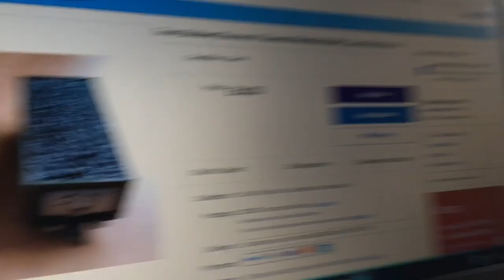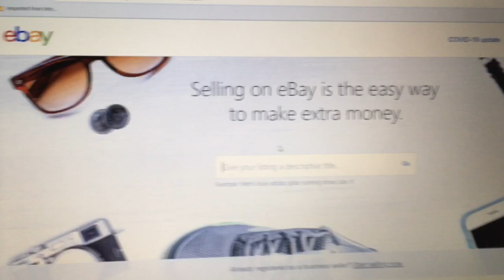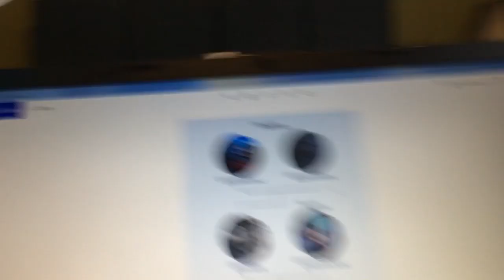Alex’s Railway Stories S2 Ep 1: Skedaddle Skedoodle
We’re back on the Lambsauce Railway, and Joey and Tristan have to look after the yard. Too bad they end up fucking that up...